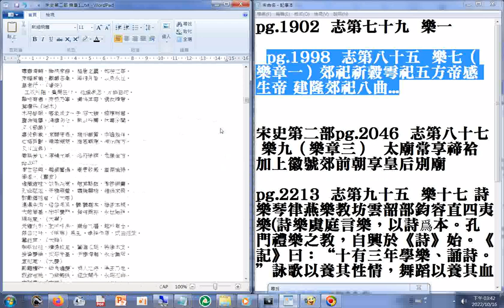宋史第二部pg.1998 志第八十五 樂七（樂章一）郊祀祈穀雩祀五方帝感 生帝 建隆郊祀八曲...樂九（樂章二）